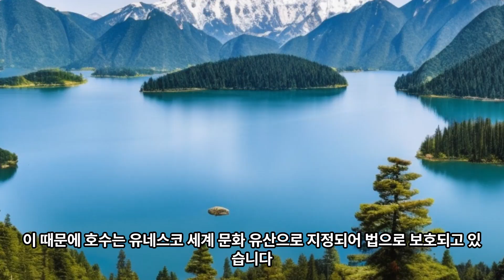세계에서 가장 큰 호수 10곳